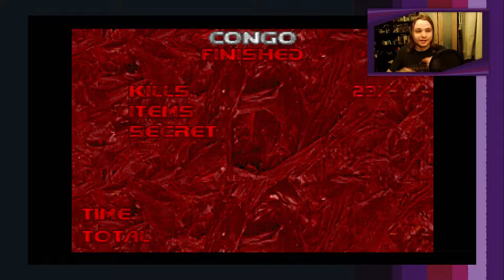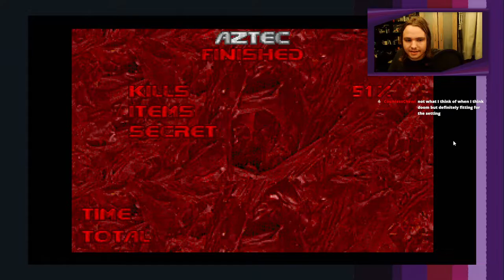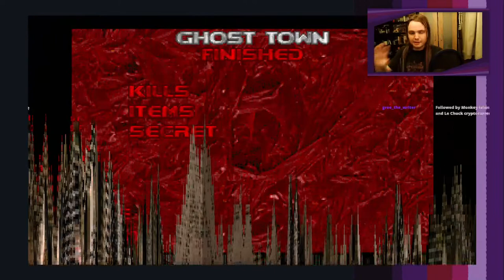Ah Yes, Death! | Final Doom: The Plutonia Experiment - Part 1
The first part of The Plutonia Experiment on Ultra-Violence. Help. Originally broadcast 22/01/22.